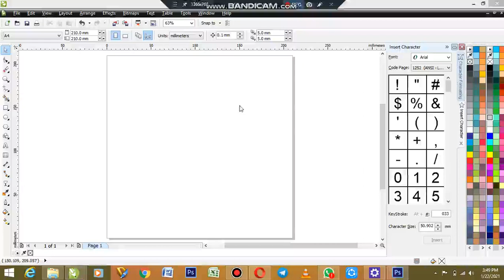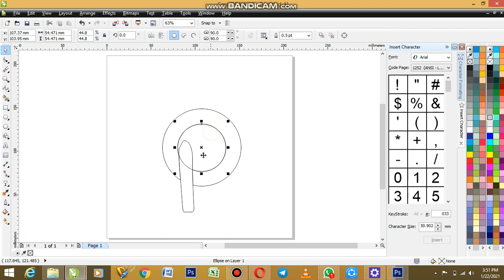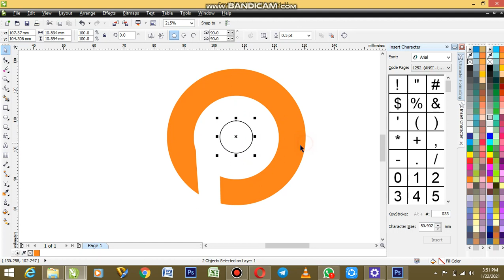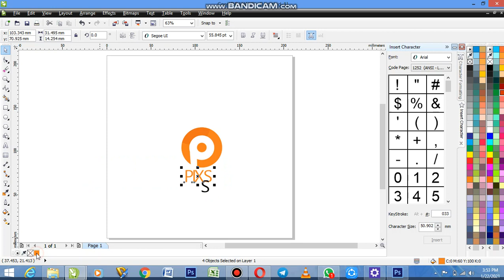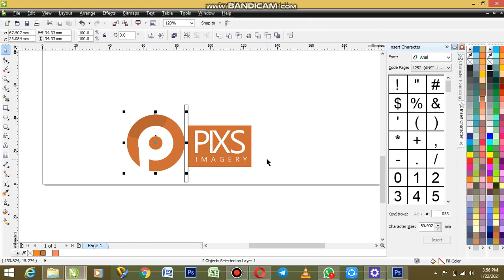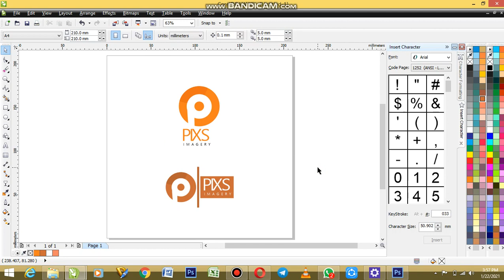pix image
creating logo